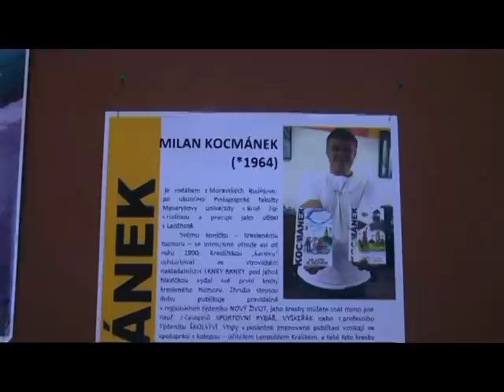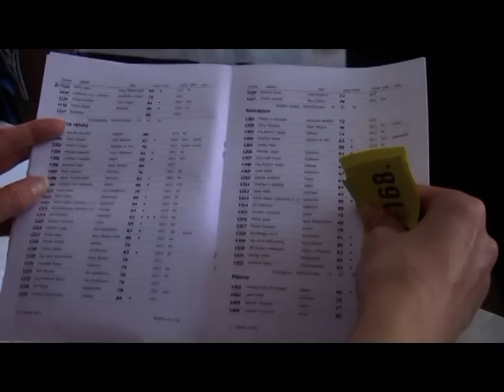Ochutnávka vína Moravské Budějovice 16. března 2013 ... 1. díl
Další ... již 17. ročník tradiční ochutnávky vín ... byl opět navštíven mnoha milovníky kvalitního vína, cimbálová muzika Sylván dodala úžasné atmosféře správný nádech přátelství a podkres pro mudrování nad vzorky vína. Večerní atmosféru doplnila hudební skupina Star band.